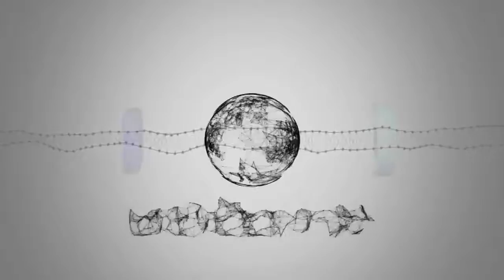Raini Rodríguez & Calum Worthy Disney Monstober